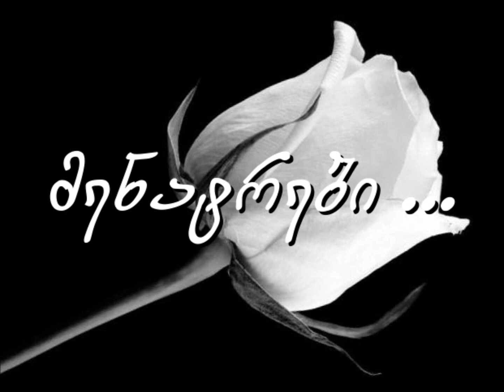nino guliashvili-darejan guliashvili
"მენატრები" , მუსიკისა და ტექსტის ავტორი
 დარეჯან გულიაშვილი